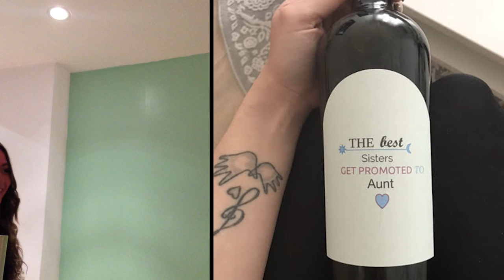M+M Gender Reveal